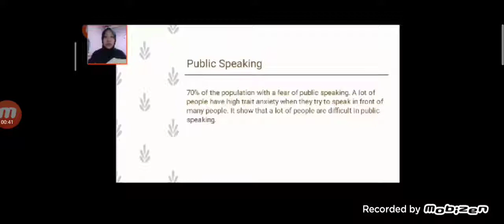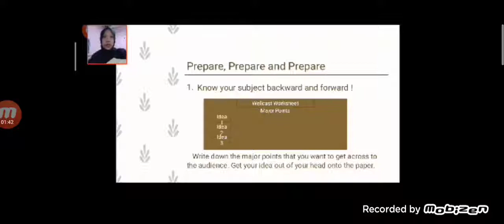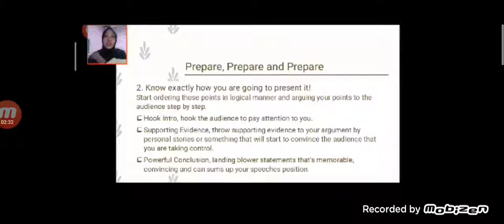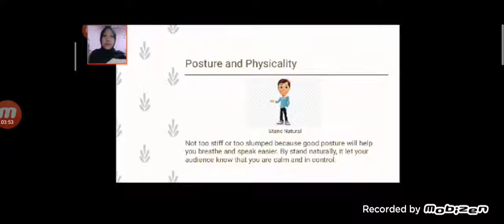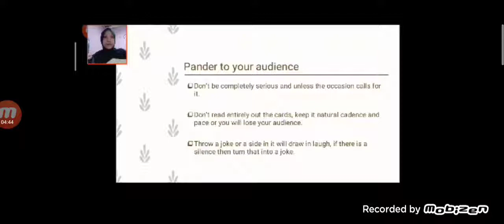Nisrina Darmayanti.2223190017.Midtest Academic Speaking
Im really sorry mam, the video is a little bit blur because I forgot setting the resolution.